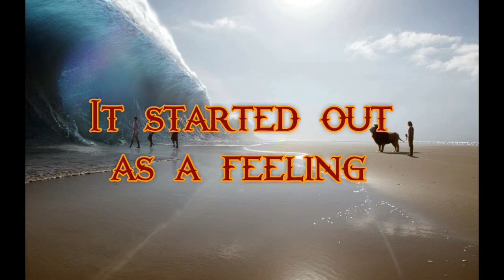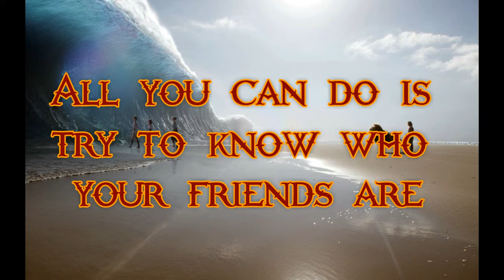Regina Spektor - The call (lyrics) (Narnia Soundtrack)